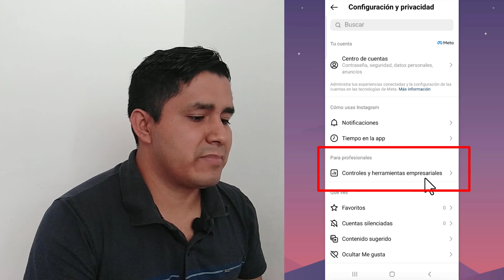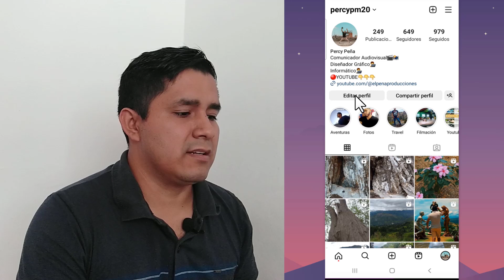Como cambiar cuenta profesional de empresa a cuenta personal en Instagram 2024 (Actualizado)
Como cambiar cuenta profesional de empresa a cuenta personal en instagram 2024 en la nueva actualización, veras que es super fácil de hacer para cambiar tu cuenta de instagram profesional a personal 2024. No te olvides de actualizar tu app de instagram para cambiar cuenta profesional a personal instagram